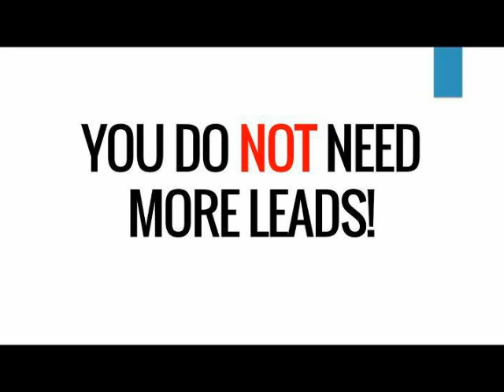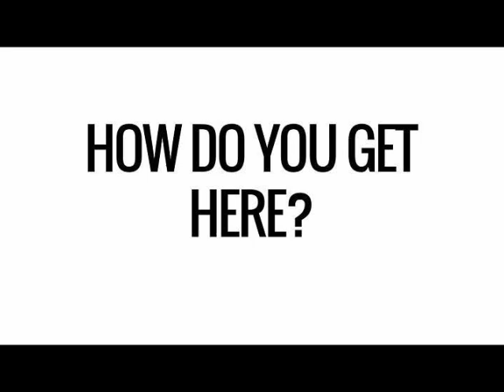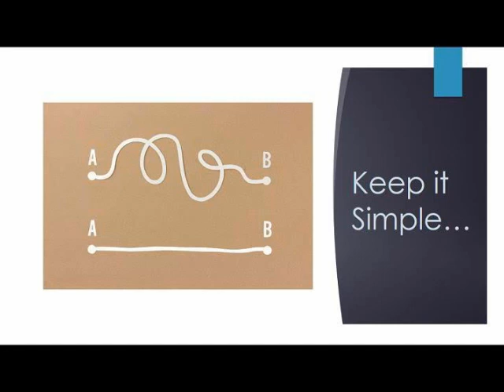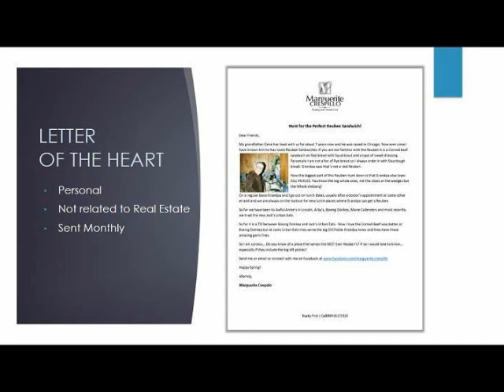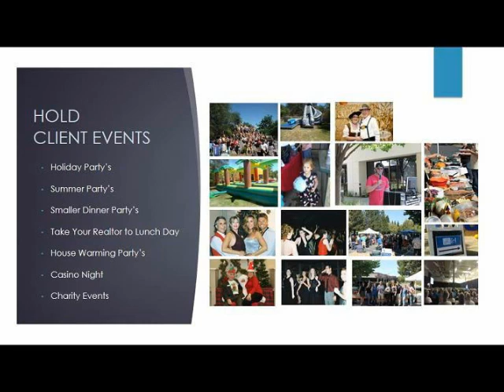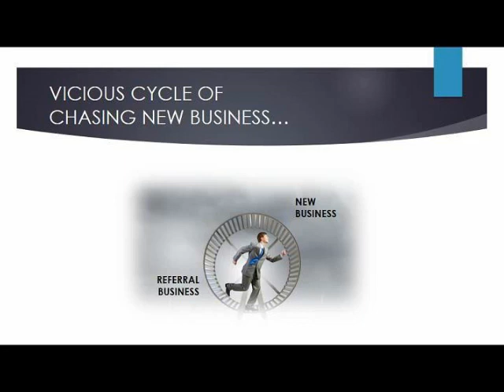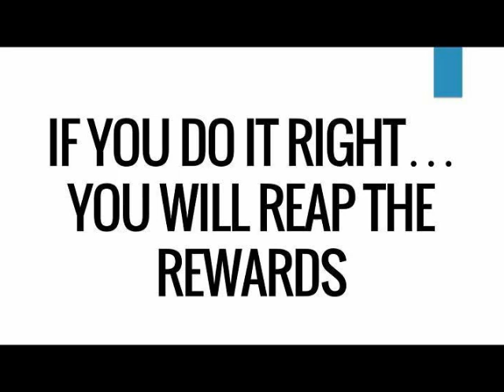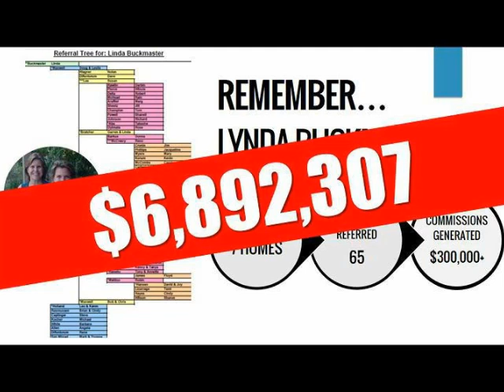Build and Nurture your Business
Session from the 2018 Florida Realtors Convention about how to build your business and create loyal customers.